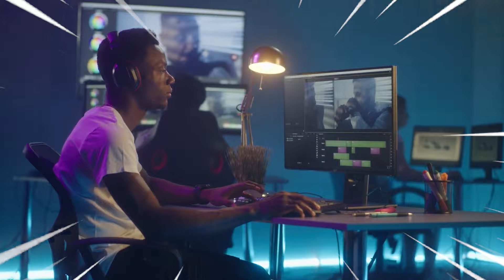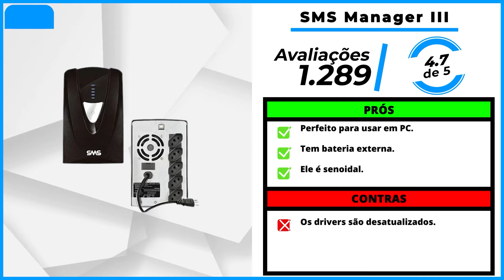Os 5 Melhores NOBREAK De 2023!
-- 5) Intelbras XNB! (Nobreak Bom e Barato)
✅ Intelbras BIVOLT

-- 4) SMS 27395! (Nobreak 600VA)
✅ SMS BIVOLT

-- 3) Intelbras ATTIV! (Nobreak 1.200VA interativo)
✅ Intelbras BIVOLT

-- 2) Rantech One Up! (Nobreak Gamer)
✅ Rantech BIVOLT

⭐ 1) SMS Manager III! (MELHOR NOBREAK)
✅ SMS BIVOLT

00:00 Já deixou o seu LIKE?
00:38 Nobreak Bom e Barato
01:36 Nobreak 600VA
02:25 Nobreak 1.200VA Interativo
03:27 Nobreak para Pc Gamer
04:35 MELHOR NOBREAK
05:45 Informações Finais!

►►Conclusão:

Qual é o melhor nobreak? Essa é uma dúvida recorrente de muitas pessoas que estão querendo comprar um nobreak.

Comprar um Nobreak que proteja os equipamentos eletrônicos e evite que eles queimem, não é nada fácil, né?

Por isso, nós do Comprou Avaliou testamos vários Nobreaks até chegar na lista das 5 melhores do mercado atualmente.

Selecionamos um modelo bom e barato, com 600VA, 1200VA e até mesmo um com ótimo custo beneficio.

►O que é nobreak é para que serve?

O nobreak é um equipamento que protege e mantém em funcionamento dispositivos eletroeletrônicos em situações de oscilação ou ausência da rede elétrica. Possui, também, um sistema de estabilização inteligente para evitar queima e o mau funcionamento dos aparelhos.

► Quanto tempo o nobreak fica ligado?

O Nobreak garante autonomia e proteção à empresa, auxiliando em tempos de falta de energia e apagões. O tempo de autonomia varia de 15 minutos a 30 horas, tudo depende do modelo e da capacidade da bateria.

► Como funciona o nobreaks?

Ele conta com componentes que fazem a regulação da tensão. Se a tensão reduzir drasticamente, o nobreak entra em modo bateria. A sobrecarga ocorre quando a carga da tomada é maior do que o equipamento deve receber.

Os sensores que monitoram a carga conectada avisam por meio de sinais sonoros quando há excesso de carga.

nobreak 1200va
nobreak 600va
nobreak senoidal
nobreak sms
nobreak intelbras
no break preço
nobreak 1500va
nobreak apc
nobreaks
nobreak preço
nobreak para que serve
nobreak 3000va
nobreak nhs
nobreak 2000va
nobreak 700va
nobreak sms 600va
nobreak 3kva
nobreak 1400va
nobreak sms 1200va
nobreak senoidal puro
nobreak 1000va
apc nobreak
nobreak intelbras 600va
nobreak valor
nobreak ragtech
nobreak 220v
nobreak o que é
nobreak online
nobreak 600va intelbras
nobreak 1200va intelbras
nobreak 10kva
nobreak ts shara
no break sms
nobreak senoidal 1500va
nobreak 2kva

- Intelbras XNB

Se liga, se você tá procurando um Nobreak Bom e Barato, essa aqui é sem dúvidas a melhor escolha.

- SMS 27395

Agora, se você está procurando por um Nobreak 600VA, essa é a escolha certa..

- Intelbras ATTIV

Essa é a opção perfeita para quem está procurando por um Nobreak 1.200VA interativo.

- Rantech One Up

Se você está procurando por um Nobreak para Pc Gamer, essa é a melhor opção.

- SMS Manager III

Sem dúvidas essa é a Melhor Nobreak Custo Beneficio do mercado atualmente.